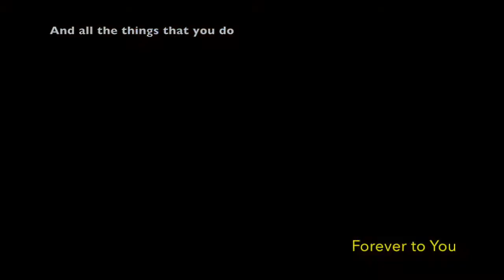Coldplay - Yellow (Drum Cover)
A Dedication to the woman who changed my life. my Wife